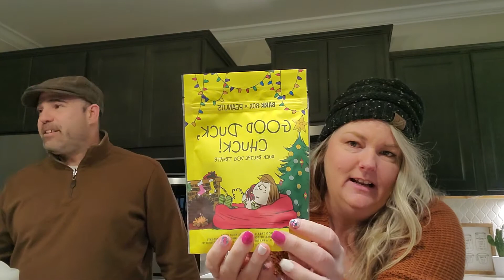Bark Box Subscription Unboxing Review